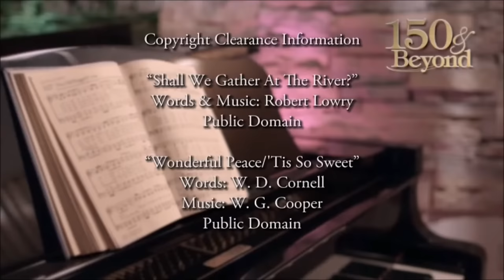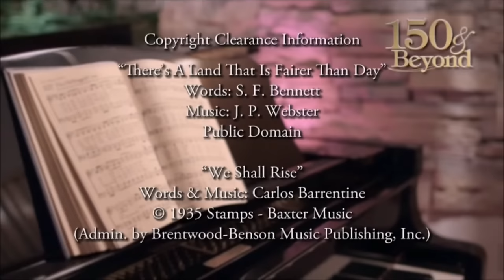150 & Beyond - VOP Family Reunion (2013)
01-What A Fellowship – featuring Karen Ritchey, Connie Jeffery, Shastin Rains, Shani Diehl, Scott Reed 00:00
02-How Far From Home? – featuring Sandy Johnson, Jarrod McNaughton, Merle Morgan, Charles Haugabrooks 03:52
03-Higher Ground – featuring Christian Edition 07:21
04-I Gave My Life For Thee – featuring Curt Bradford, Herman Harp, Marvin Ponder, Debby Wade 12:56
05-I Am Not Worthy – featuring Charles Haugabrooks 15:32
06-We'll Understand It Better By And By – featuring Gale J Murphy, Stephanie Dawn, Faith First 23:41
07-He Looked Beyond My Fault – featuring Debby Wade 26:44
08-A Mighty Fortress – featuring Jaime Jorge on violin 30:37
09-Blessed Lord How Much I Need Thee – featuring Herman & Sonnie Harp, Jim Ayars, Jennifer LaMountain 34:42
10-I Surrender All – featuring Stephanie Dawn 39:24
11-Shall We Gather At The River – featuring Gordon Henderson, Vonda Beerman, Tim Parton 44:38
12-Wonderful Peace/'Tis So Sweet – featuring Freedom Singers 48:15
13-He Hideth My Soul – featuring Allison Speer 54:04
14-Hallelujah! What A Savior – featuring Tim Parton on piano 1:00:00
15-Near To The Heart of God – featuring Jan Judd, Chuck Fulmore, Marvin Ponder 1:03:10
16-Home Sweet Home – featuring Sonete Costa 1:08:10
17-Keep On The Firing Line – featuring Margie Salcedo Rice, Tiffany Campbell Dailey, Marc Judd 1:13:00
18-Heaven Medley – featuring Margie Salcedo Rice 1:16:50
19-Marching To Zion – featuring Paulette Nelson, Adrian Pressley, Yolanda Innocent Palmer 1:21:42
20-Come Thou Fount Of Every Blessing – featuring Jennifer LaMountain 1:26:31
21-The Old Rugged Cross – featuring Moses Brown, Allison Speer, Larry Ford 1:30:34